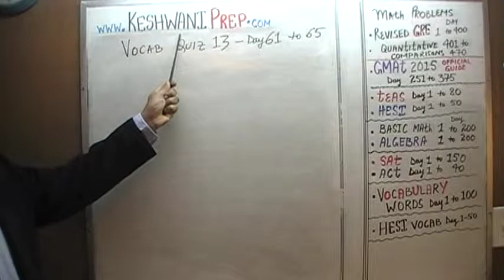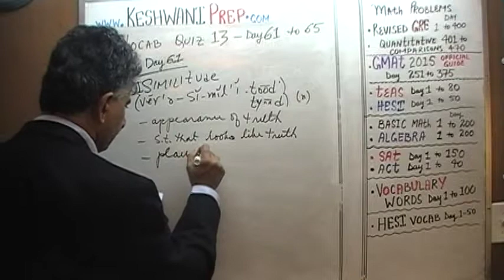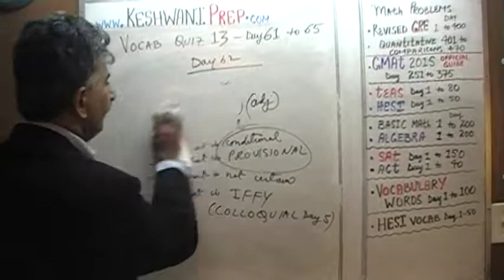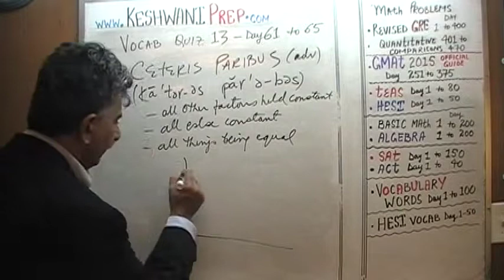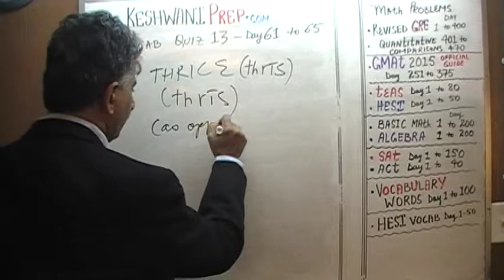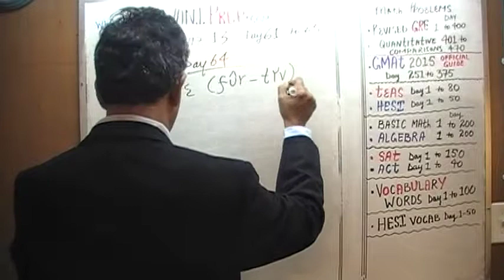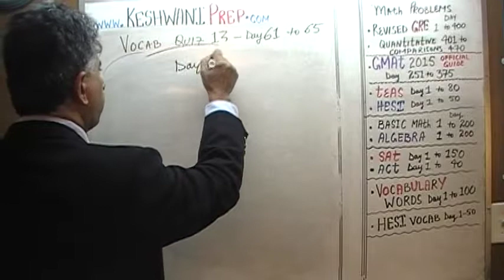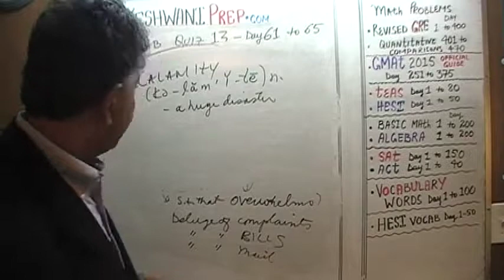Vocabulary Words, Quiz 13, Online Prep Tutor, GRE, GMAT, TEAS, HESI, SAT, ACT, TOEFL and IELTS